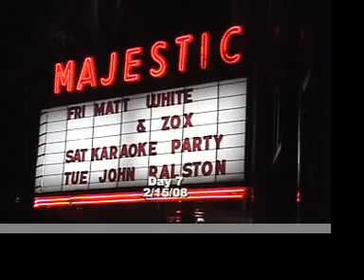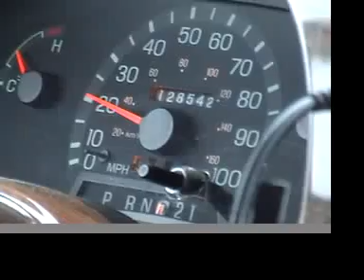Zox - Winter Tour '08 - Day 7,8,9 - Madison, WI - Ames, IA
Another vlog from out Winter '08 Tour